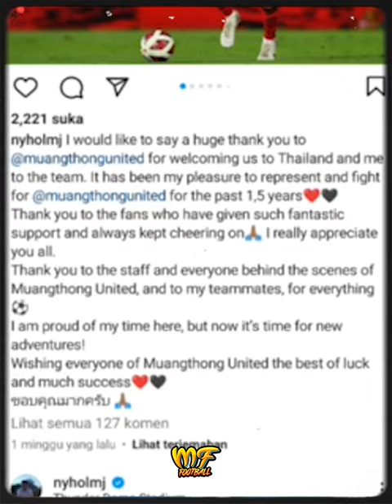JESPER NYHOLM CALON PEMAIN ASEAN DI LIGA M?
arena bola astro arena bola kampung bola mamak bola sepak live bolasepak malaysia harimau malaya fam indonesia jdt tv kim pang gon liga super malaysia malaysian football league mfl perak perak fc sabah fc sabah fc 2022 sabah fc live selangor fc selangor fc 2022 selangor fc live sepak takraw league sri pahang sri pahang 2022 sri pahang fc tmj ultras malaya khatul anuar johor darul takzim jdt vs